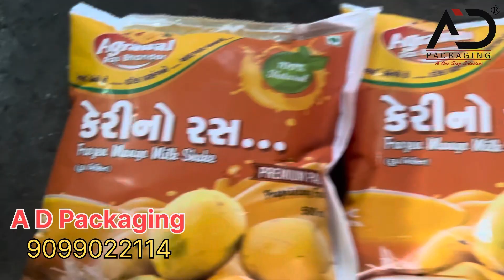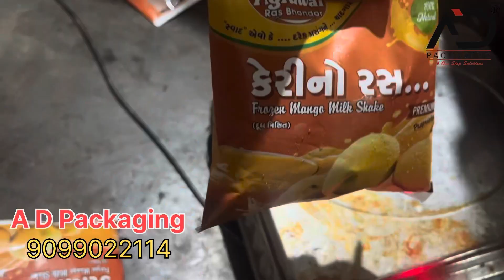Mango Ras Packing Machine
Manufacturer by
A D PACKAGING - Ahmedabad,